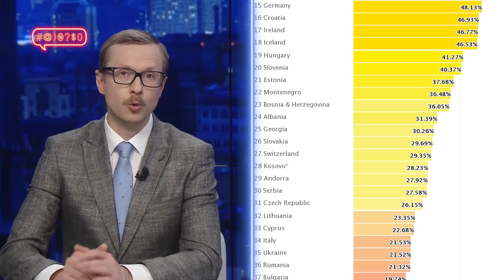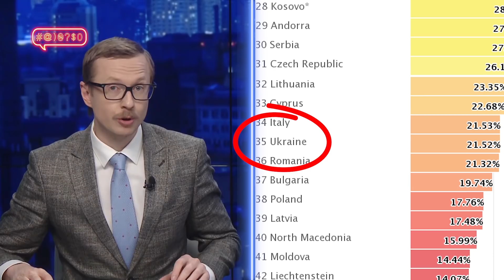Шок! Від чого можна померти у туалеті?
Страшне! Всі ми ходимо до туалету і навіть не знаємо, що на нас там чекає реальна загроза смерті!

Кожного дня наражаємось на небезпеку. Вчителька християнської етики з Львівщини відкрила СТРАШНУ ПРАВДУ! Шок-контент.
Стікери Телебачення Торонто в Telegram ►►